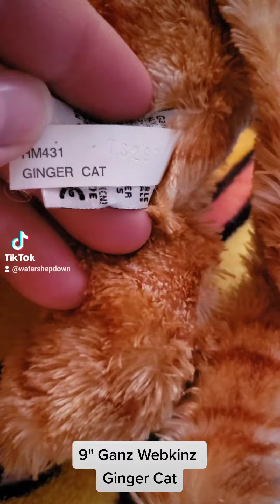Plushie Collection [175]: 9" Ganz Webkinz Ginger Cat